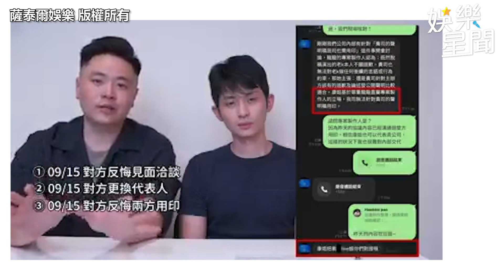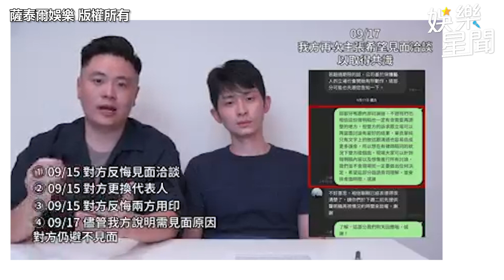博恩爆哭不解轟老K：為什麼不肯道歉？雙方對話紀錄全曝！｜@star_world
◎YouTube 頻道「STR Network」
◎Facebook 粉絲團「STR Network - 薩泰爾娛樂」